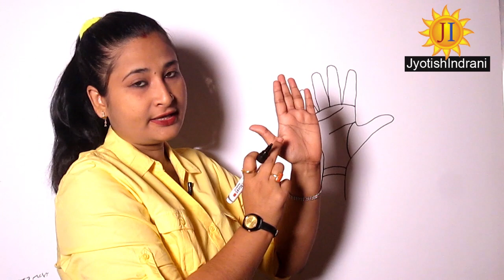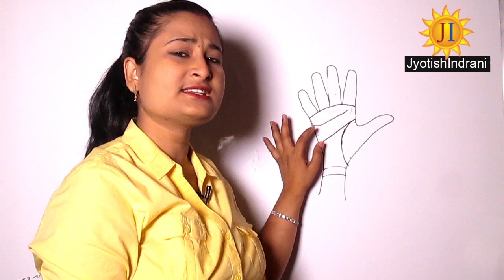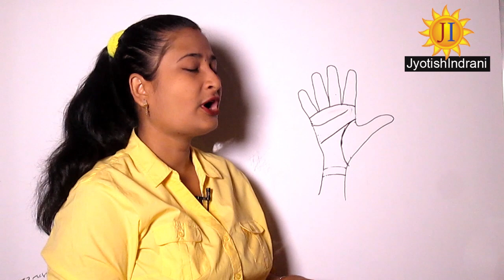चतुर्भुज चिह्न - Faithful sign Chaturbhuj sign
गुरू बुध सूर्य & शनि पर्वत पर मछली निशान बनाता है विख्यात  Fish Sign Sun Jupiter Shani & Mercury.